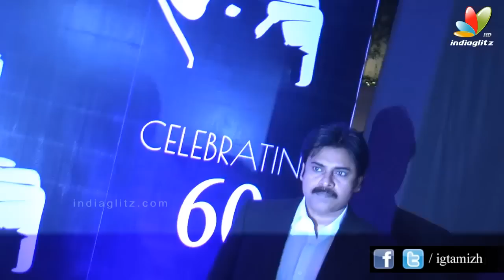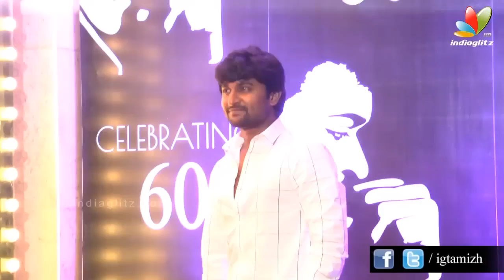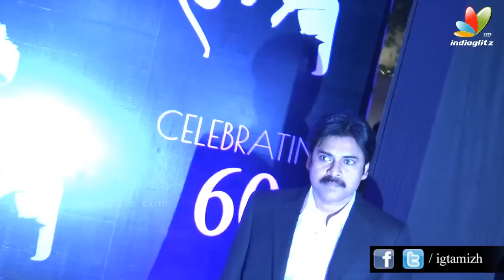Surya, Kamal, Gauthami and More Celebs at Chiranjeevi Birthday Celebration | Party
A bevy of Bollywood stars such as Salman Khan, Sridevi, Abhishek Bachchan, and Jaya Bachchan among others attended megastar Chiranjeevi’s 60th birthday party, hosted by his son Ram Charan in Hyderabad. The party was organised at the Park Hyatt on Saturday (August 22), and the crème de la crème of Indian cinema attended the event.